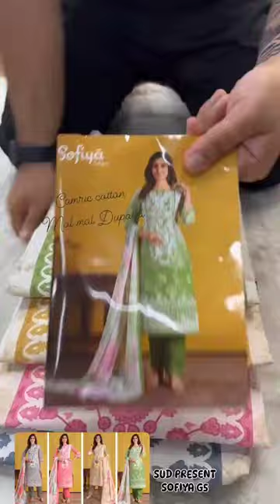pure cotton suit sale order number 9812151855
Video from Savita Chhikara